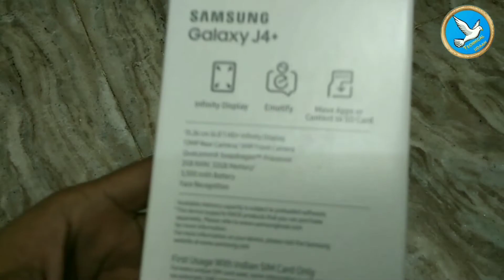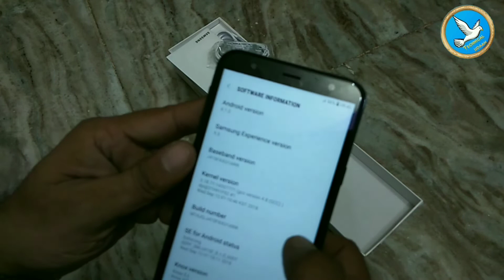!! Samsung J4 plus mobile review and Unboxing !!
Hello friends,
I hope you like this video. Ish video Mai Maine Samsung j4 plus ki unboxing ki hai. Jo ki kuch din pehle hi launched hua hai. Mobile ke bare Mai jayada information bare  ke liye video Ko poora dekhe.

                                          So, friends abhi ke liye itna hi video accha laga ho toh ishe like, share jaroor kare or channel ko subscribe karna nah bhoole kyu ki mai aapke liye aise hi intresting videos lata rehta hu.